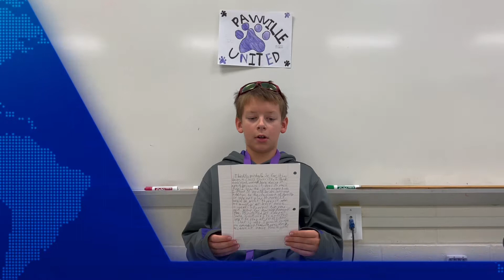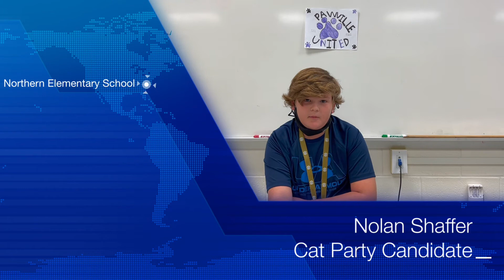Cat Party of Pawville United Primary Speeches